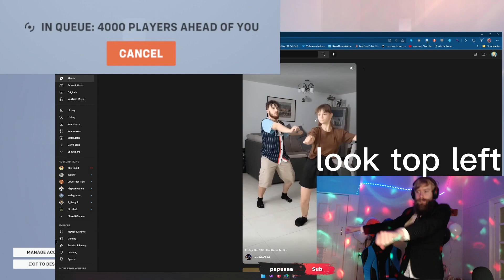best of 2022 (dixonm8)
hi today i made a edit for a overwatch streamer called Dix on mate

check him out whenever you can please.

(made this in 2022 and decided to make this public)